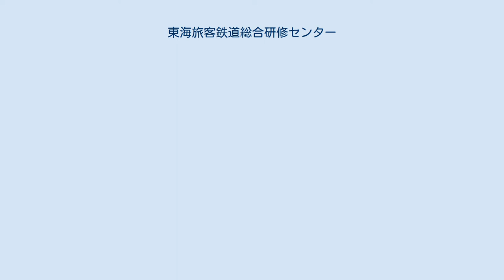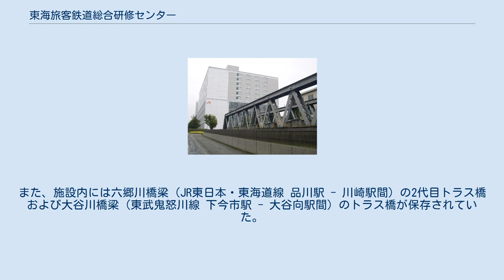東海旅客鉄道総合研修センター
東海旅客鉄道総合研修センター（とうかいりょかくてつどうそうごうけんしゅうセンター）は静岡県三島市にある東海旅客鉄道（JR東海）の研修機関である。
 かつて、同社の研修施設は社員研修センター（愛知県名古屋市千種区）および、三島社員研修センター（静岡県三島市）の2箇所が設置されていたが、双方とも施設の老朽化が進んでいたことや耐震補強が必要だったことから、両施設を統合した新たな施設が旧・三島研修センターの敷地内に175億円かけ建設された。
鉄道建築協会賞佳作を受賞。
2012年（平成24年）6月には鉄骨構造2階建の実習線設備棟も併設された。
 10階建ての本館は1～2階に訓練設備として運転士訓練室（新幹線・在来線）、駅輸送訓練室（新幹線・在来線）、出改札訓練室、マルス訓練室、電力・信号通信訓練室（新幹線・在来線）があるほか、1～4階に30名収容の教室が50室と100名収容の大教室が2室、視聴覚室、体育館（単なる娯楽施設ではなくフィジカルトレーニングや災害対応訓練などに用いる）、400名収容の食堂が入り、5～10階が研修生宿泊部屋525室と講師宿泊部屋48室ある。
 また場内には訓練線も敷設されており、新幹線・在来線とも全長220メートルあり、架線や防音壁、レールには脱線防止ガードが併設されているほか、ATS-PT地上装置が設置され実際に本館の電力・信号通信訓練室とつながっていたり、区間内には無道床橋梁もある。
 いずれの施設も、乗務員養成および新入社員研修や各種の集合研修などに利用されていた。
また、指定動力車操縦者養成所に指定されていた。
 主に東海鉄道事業本部直轄・三重支店・静岡支社に所属する在来線の乗務員養成などに利用されていた。
 名古屋鉄道教習所として設立され、国鉄時代は中部鉄道学園として、当時の中部支社の研修機関の中心的役割を果たしていた。
なお、跡地はJRの関連会社により再開発がなされ、貸駐車場および家電量販店（ヤマダ電機）として利用されている。
 新幹線鉄道事業本部や関西支社に所属する新幹線乗務員の養成などに利用されていた。
 国鉄時代は新幹線総局の研修機関であった。
また、施設内には六郷川橋梁（JR東日本・東海道線 品川駅 - 川崎駅間）の2代目トラス橋および大谷川橋梁（東武鬼怒川線 下今市駅 - 大谷向駅間）のトラス橋が保存されていた。
 【名】は社員研修センター（名古屋）、【三】は三島社員研修センター、【総】は総合研修センターの沿革。